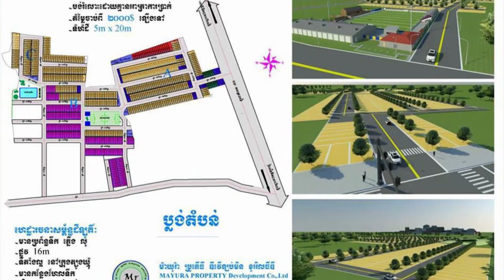រឿង​ក្ដីមិន​ទាន់​ ទទួល​បាន​យុត្តិធម៌​ វ៉ាន់​ នីឡា​ មក​ចាយ​រាង​សិច​ស៊ី​ ក្នុង​ឈុត​ប៊ីគីនី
រឿង​ក្ដីមិន​ទាន់​ ទទួល​បាន​យុត្តិធម៌​ វ៉ាន់​ នីឡា​ មក​ចាយ​រាង​សិច​ស៊ី​ ក្នុង​ឈុត​ប៊ីគីនី​​ ​ក្នុង​ដំណើរ​កម្សាន្ត ​ឆក់​អារម្មណ៍​បុរសៗ!